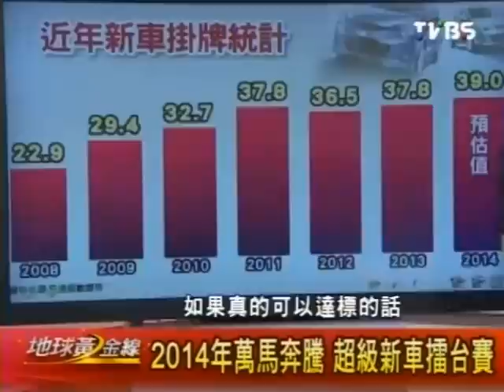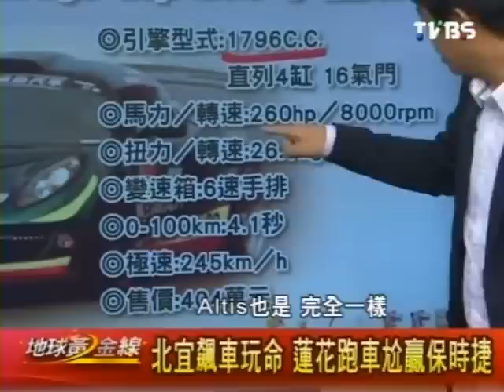地球黃金線 2014-01-24 pt.1/4